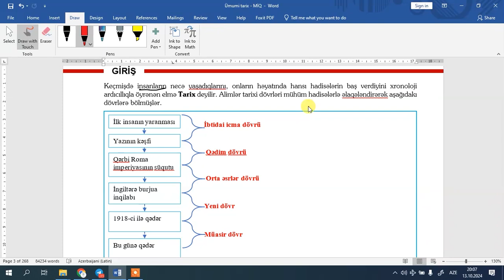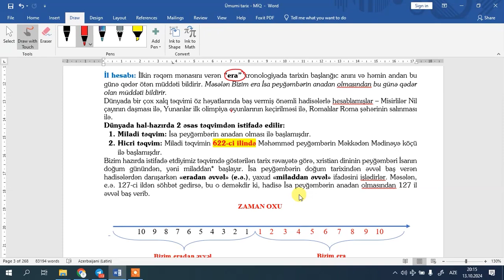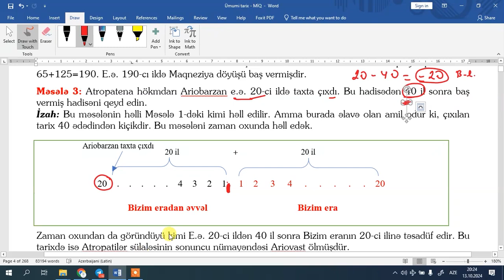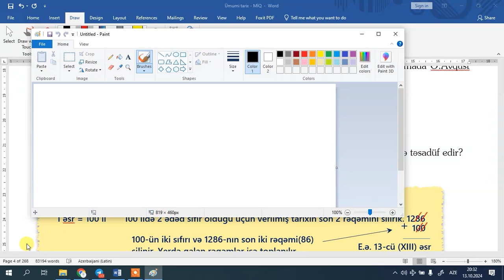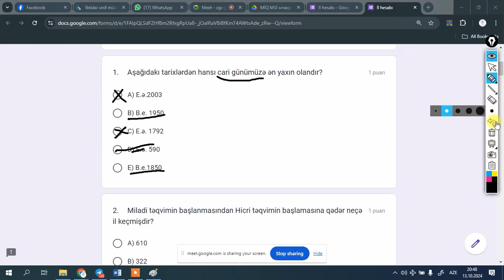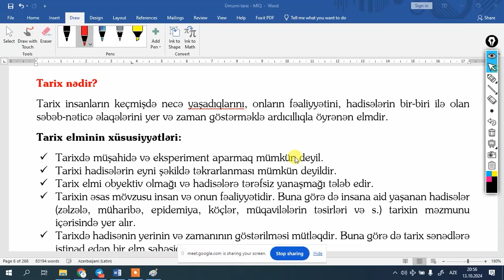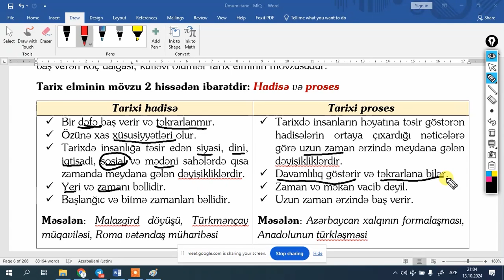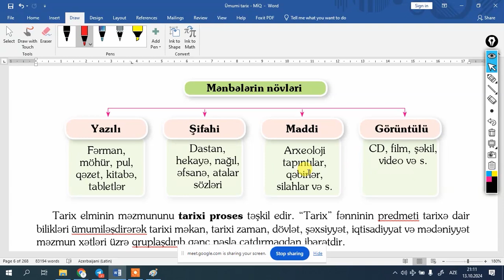Sınaq dərs - Giriş. İl hesabı.